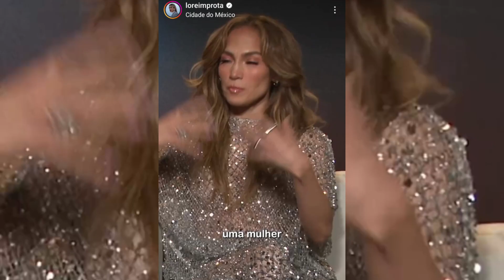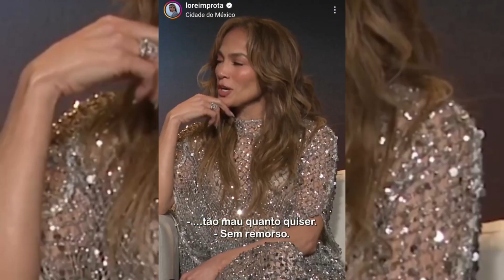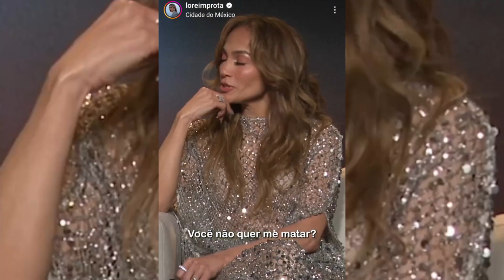atlas mexico jenniferlopez loreimprota netflix